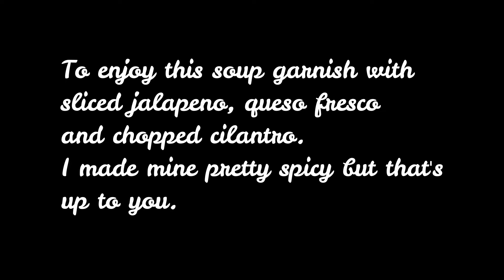Mexican Street corn soup || Spicy soup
Recipe :
4 Tbsp butter
3 Tbsp olive oil
1 small onion, chopped
1 small tomato, diced
Jalapeno
Chili pepper powder, I lost the scene in my video
5 cloves garlic, I lost the scene in my video
2 tsp cumin
Salt
Pepper
Mushroom seasoning
Lemon or lime juice
6 C corn or 30 oz
4 C water or broth
1/2 C sour cream

Garnish :
Sliced jalapeno
Queso Fresco
Chopped cilantro

For a more clear recipe, you can come to my FaceBook Page: Yvonne Brilhart's Channel